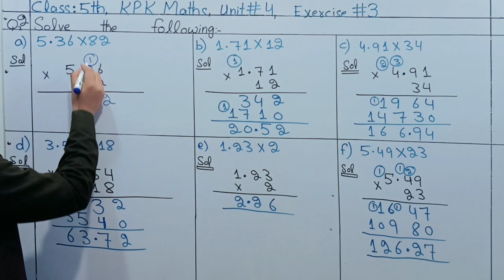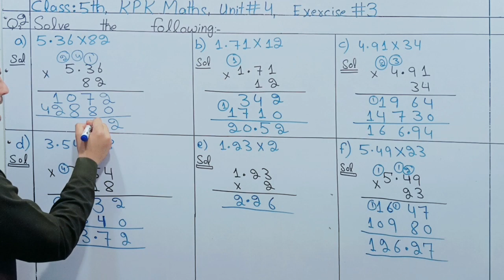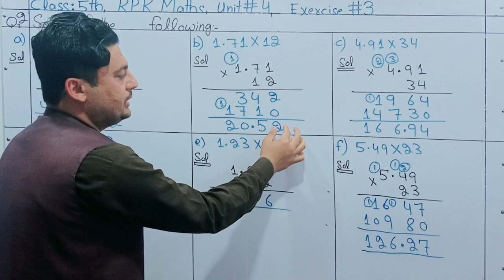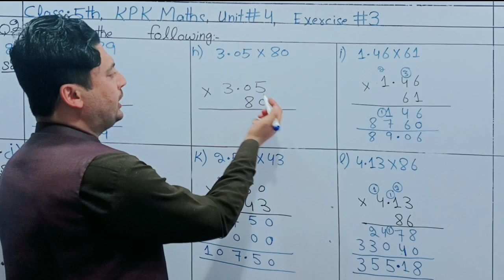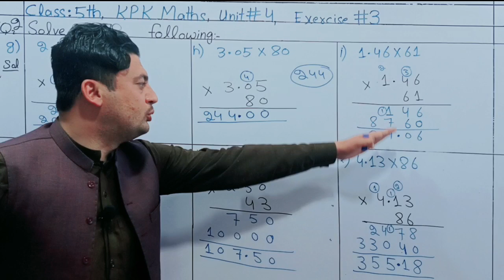Multiplcation of decimal number by whole number || Kpk maths class 5 unit 4 ex 3 Q no 2 all parts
multiplicationofdecimalnumbersbywhole numbers